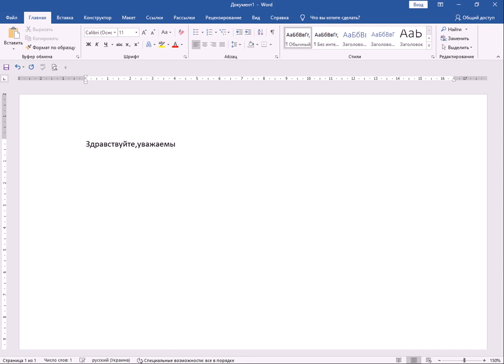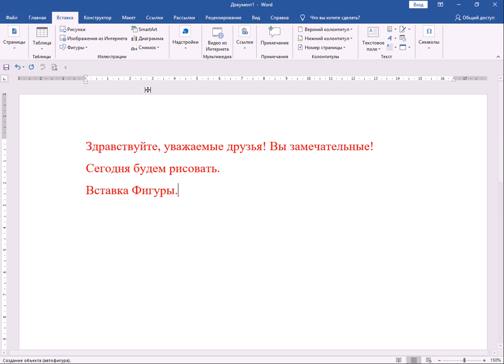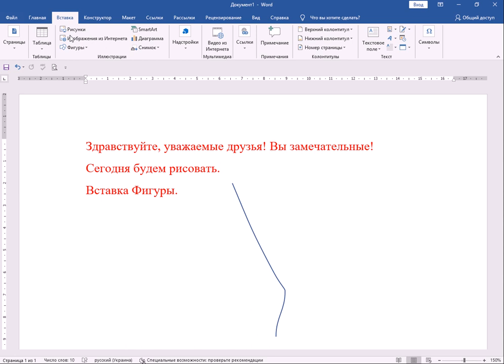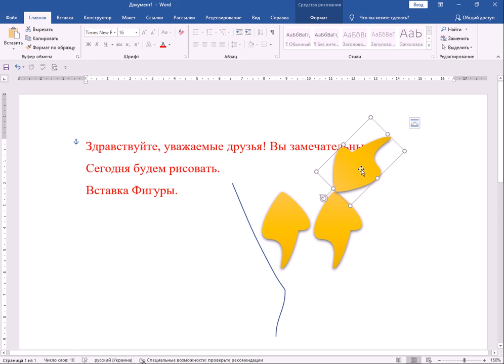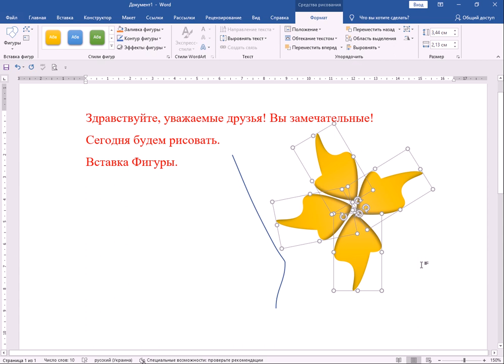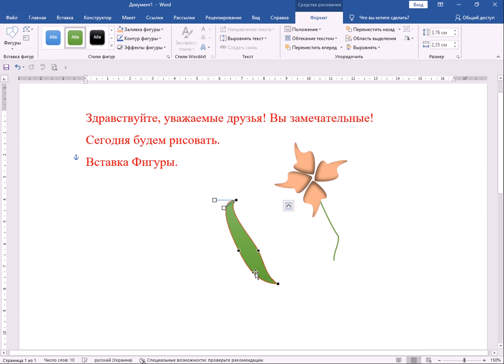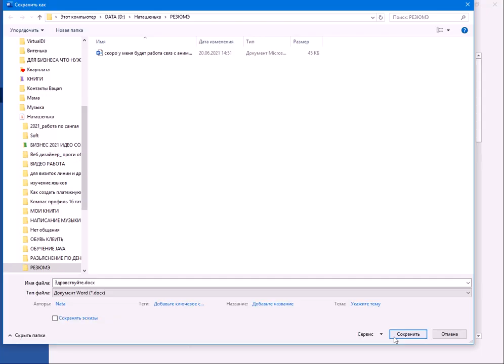Рисунок в программе Microsoft Word (.docx)Кто хочет рисовать вместе со мной?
Будем рисовать вместе.